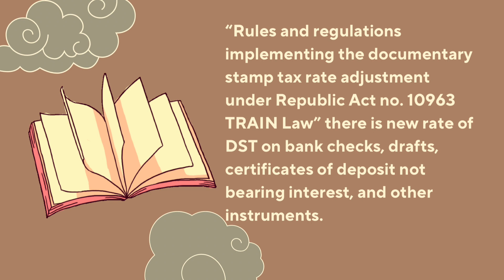Did you know? 📌 Under RR 4-2018